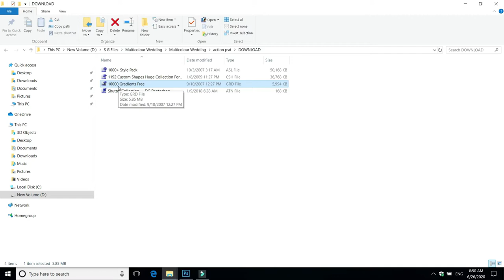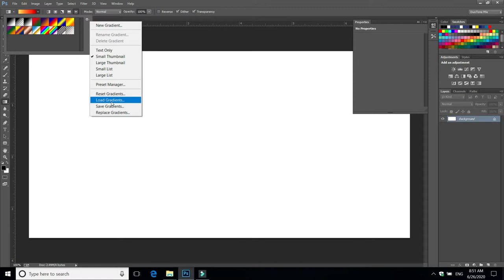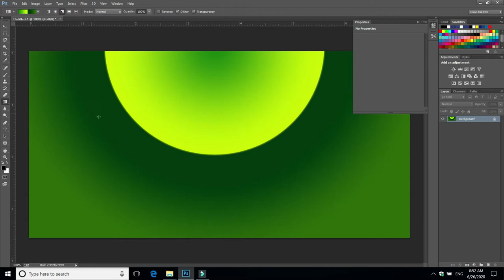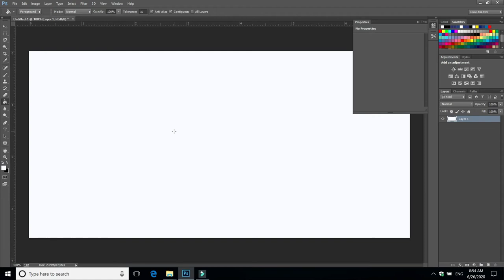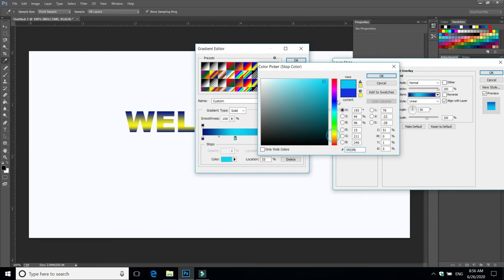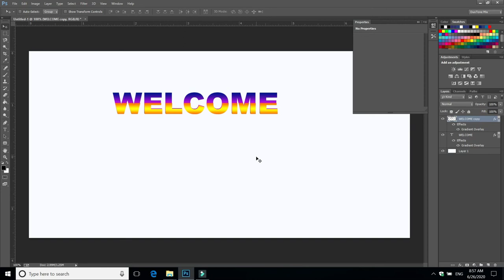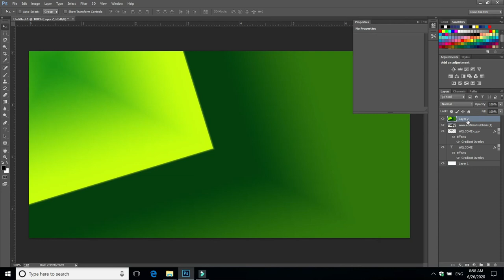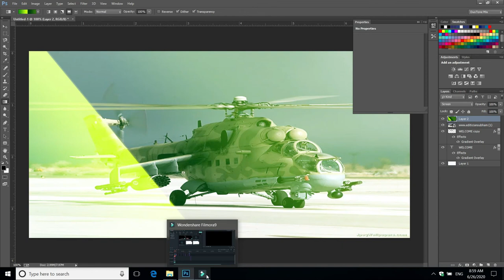Gradients Pack for Photoshop Free Download